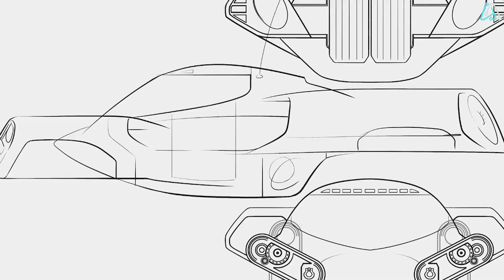CONCEPTS OF THE FUTURE YOU WON’T BELIEVE ARE REAL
Buckle up for a wild ride through mind-bending concepts of the future that are now a reality. From hotels in the sky to cutting-edge hyper bikes, this video reveals the astonishing innovations that until recently were once just dreams.

🦾  LINKS
00:00 Introduction
00:16 Nuclear-Powered Sky Hotel
01:05 VeloX V
02:11 Air Yacht V2
03:08 Flowspace Pod
04:09 The Huntress
05:06 ATOUN Exoskeleton
06:16 Ameca Humanoid Robot AI

We share future tech ideas, cool tech, gadgets, amazon finds, future tech products, product reviews, technology news, and things you won't believe exist in the form of top 5 or top 10 lists.